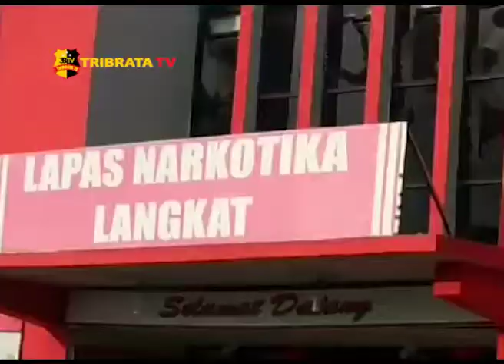LAPAS NARKOBA LANGKAT RUSUH, 500 NAPI LARI